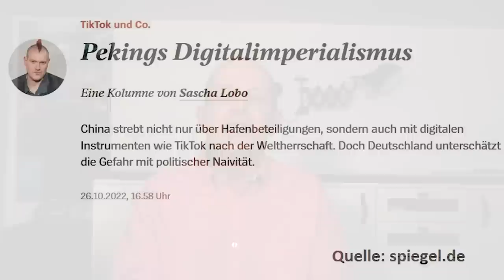China und Russland: Jetzt wird es ernst!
Der Staatsbesuch von Xi Jinping bei Wladimir Putin sendet an den Westen ein eindeutiges Signal: China und Russland stehen unverbrüchlich Seite an Seite – und positionieren sich verstärkt als Gegengewicht zur globalen Dominanz der USA. Daneben hat China mit der erfolgreichen Vermittlung zwischen Saudi-Arabien und dem Iran zuletzt auch im Nahen Osten einen diplomatischen Erfolg erzielt. Das China sich nun so stark Russland zuwendet, hat der Westen zum Teil aber auch sich selbst zuzuschreiben. Eine Einschätzung von Gerhard Heinrich.

🌏 Link zum Video von Eric Nebe "Das sehe ich anders! Reaktion auf China-Talk bei Markus Lanz"